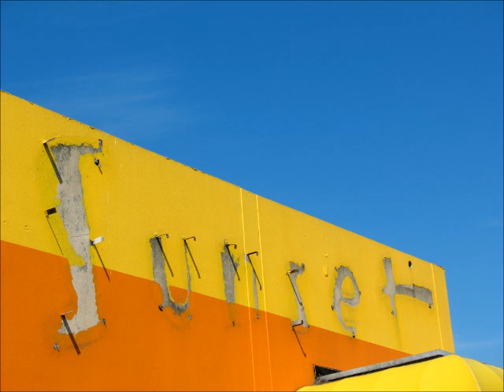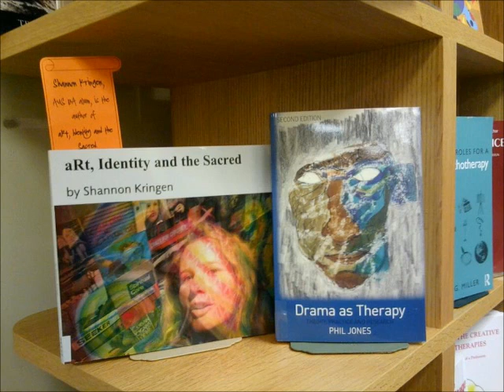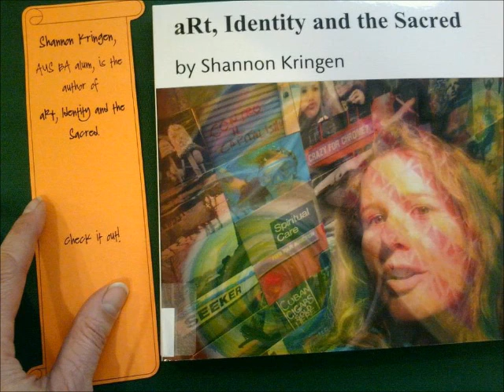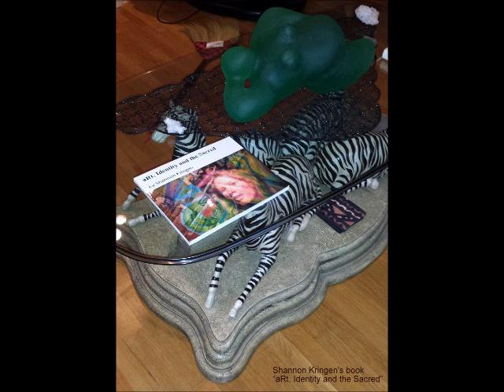Beyond Duality Goddess KRING podcast #31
Goddess KRING podcast #31 beyond duality

a monologue about 'beyond duality' reading a mix of my recent and older poems in a musical way.

my Goddess KRING podcasts are archived and free 24 hours a day on several sites. mixcloud, patreon, bandcamp and youtube. it airs once a week on hollow earth radio at a set time of thursdays 3-4pm but then it's FREE to listen any time on those other sites. all free 24/7. links below

3-4 pm pacific standard USA time Hollow Earth Radio